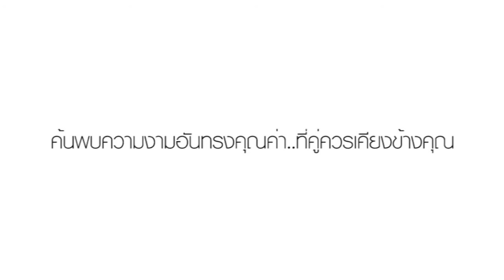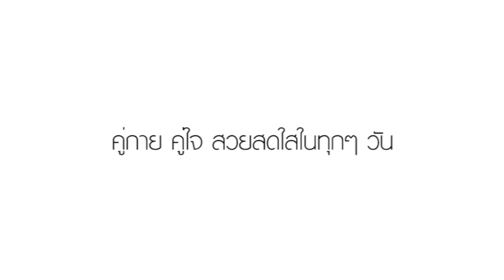...ล้ำค่าด้วยทองคำ งดงามด้วยเพชรเลอค่า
...ล้ำค่าด้วยทองคำ
งดงามด้วยเพชรเลอค่า

→ชิ้นงานที่รังสรรค์ขึ้นด้วยความประณีต คัดสรรทุกสิ่งที่ล้ำค่าเพื่อความงดงามที่เหนือกาลเวลา

ให้ทุกวันของคุณพิเศษ
ด้วยของขวัญสุดพิเศษ

🔸ทองคำที่บรรจงสร้างด้วยดีไซน์ที่หรูล้ำ มีความเงางาม พร้อมประดับเพชรที่คัดสรรโดยคัตติ้งฝีมือเยี่ม และเจียระไนด้วยความพิถีพิถัน💎

เครื่องประดับแทนใจที่ทรงคุณค่า✨
มีดีไซน์ เข้ากับทุกสไตล์ที่เป็นคุณ

Vanda.co.th

💻 Inbox: m.me/vanda.co.th